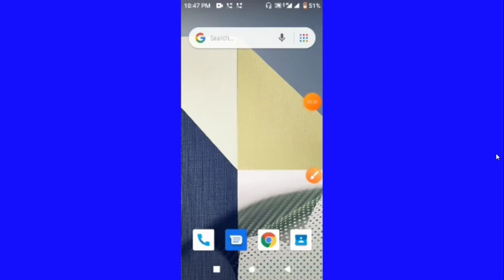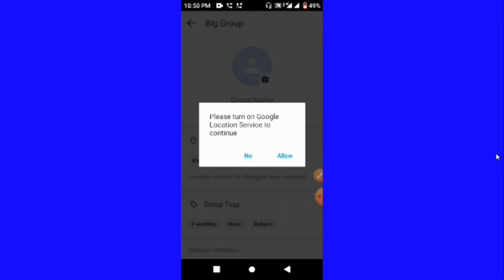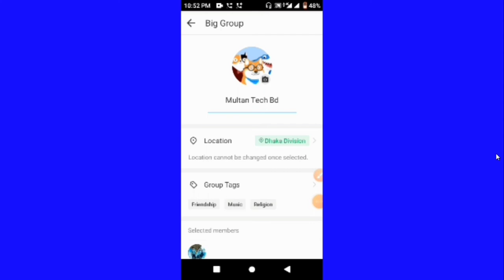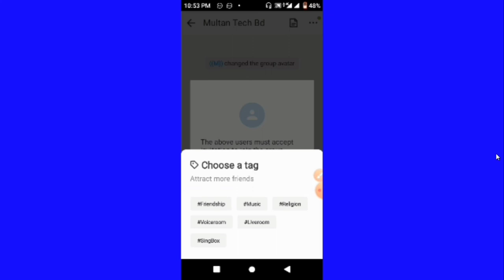ইমু গ্রুপ খুলার নিয়ম II how to create imo big group II Bangla Tutorial II Multan Tech Bd